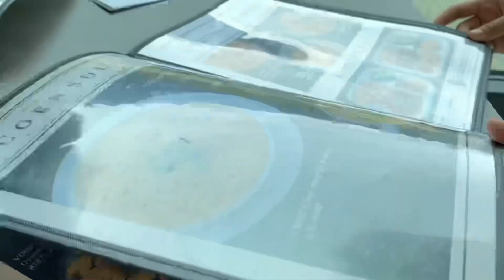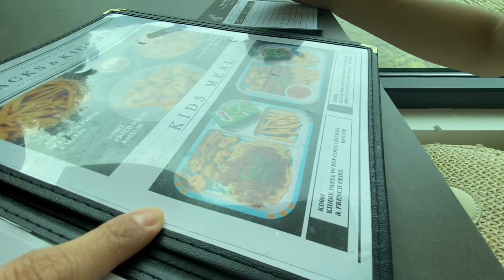AUSVILLA MESILOU KUNDASANG | lunchtime w/ parents, mountain view, ada kolam golfish & koi?